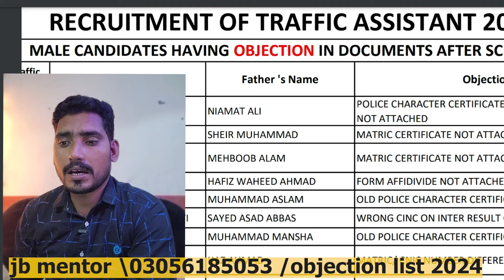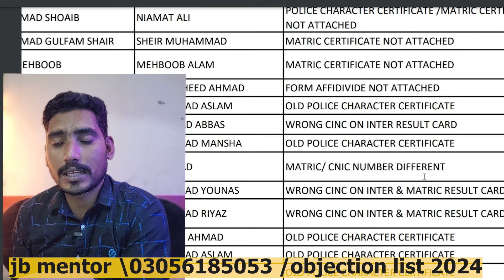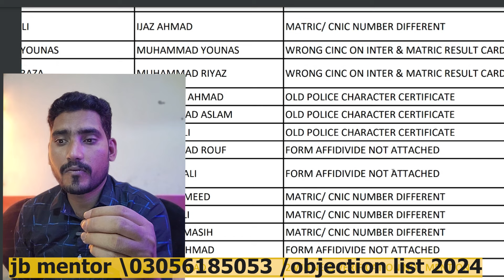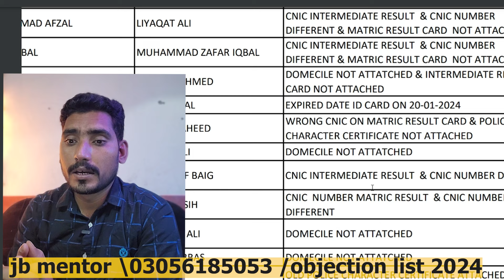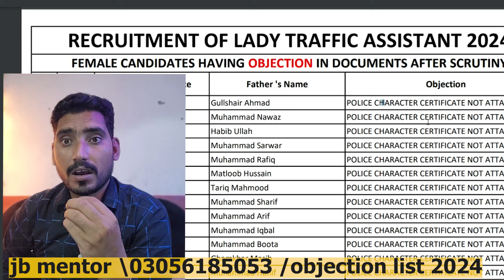php \ spu constable \ wireless operator|| objection & Rejection lists 2024 update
php constable objection lists
spu constable objection lists
wireless operator objection lists
lady constable php objection list
wireless opertor wirtten paper pattran
spu police written paper update

youtube channal playlist links
Personal information
my personal contact what's no. 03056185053